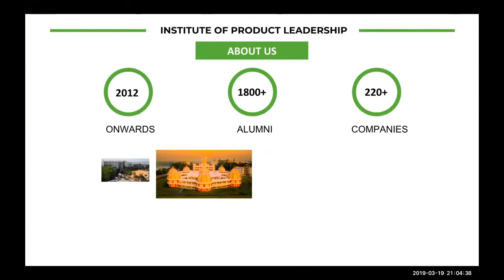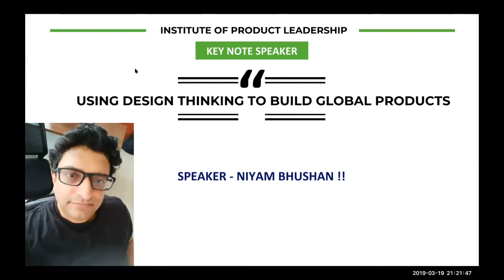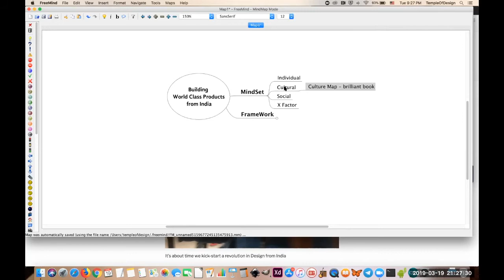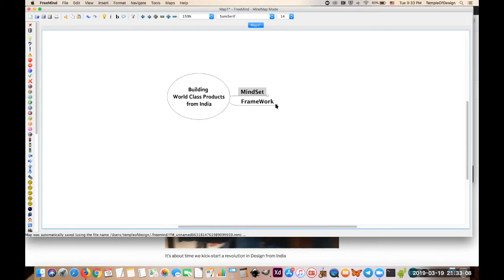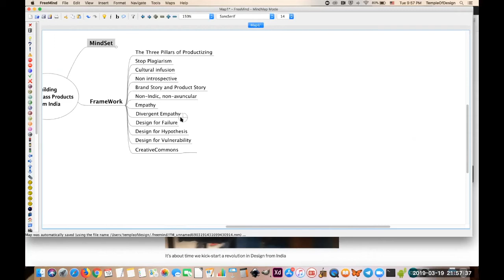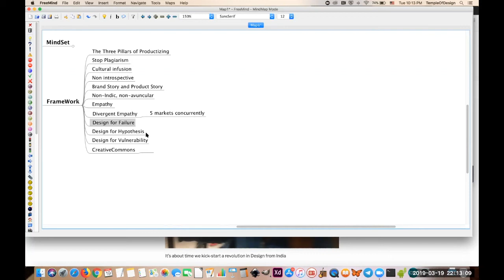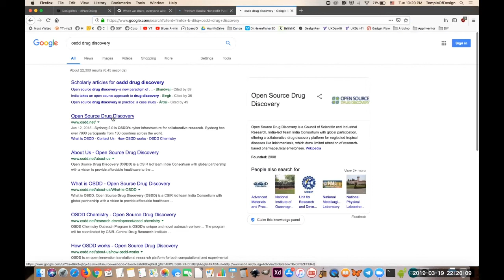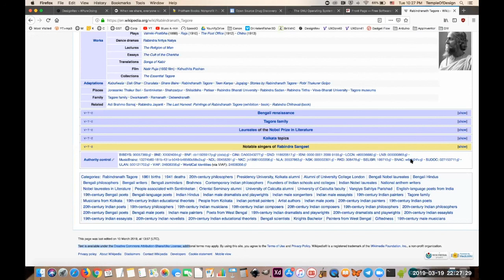10 Design Thinking Hacks For 10X ProductMarketing : Webinar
Get 10 design thinking hacks and strategies for 10X product marketing growth from this session.

Key Takeaways:

- How to design global products like Starbucks, Apple, and Royal Enfield
- Going local on design and branding helps sell more
- Design strategies to keep an audience hooked

“Design is not just what it looks like and feels like. Design is how it works.” –Steve Jobs
This was highlighted by our webinar speaker on 19th March. The IPL webinar on ‘Using Design Thinking To Build Global Products’ was led by Mr. Niyam Bhushan. Mr. Bhushan has 20+ years of experience as a design mentor and innovation coach for ‘Digital Dionysus’.

ABOUT US:
The Institute of Product Leadership (IPL) takes pride in constantly churning out content that is contemporary, written by subject matter experts and which delves into the world of Technology Management, Product Marketing, Data Science, Big Data, Digital Marketing, Design Thinking, User Design, User Experience, Entrepreneurship, Product Management, Machine Learning, and Artificial Intelligence on a regular basis.